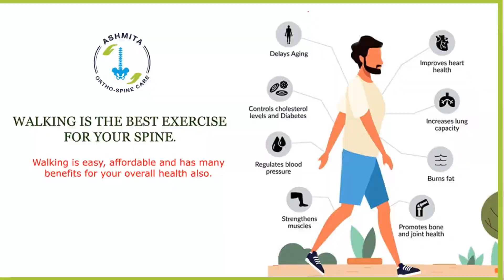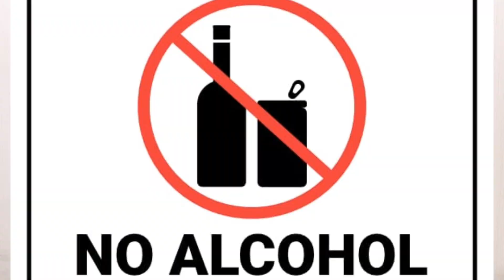Back Pain Excercises Telugu|Simple Backpain Excercises|How to get Backpain Relief Telugu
SIMPLE AND BEST EXCERCISE FOR BACK PAIN by Dr Mithun S Jakkan